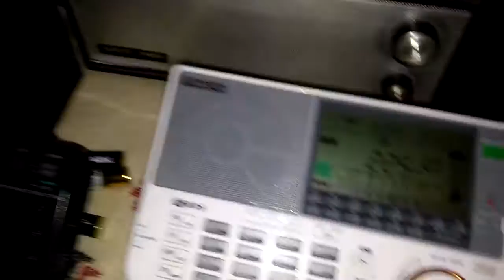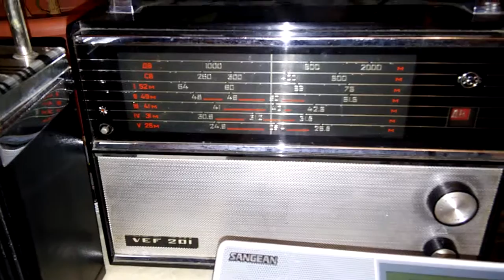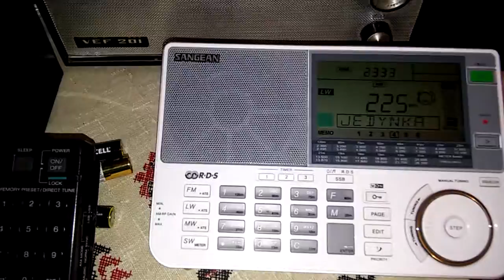My Radio Collection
Grundig Yacht Boy 10, Sony ICF SW7600G, Sangean ATS-909X, Blaupunkt Derby 691, VEF Spidola 201.
225 KHz Polskie Radio Jedynka